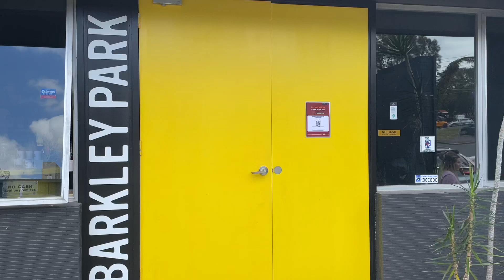Golden retriever meet up Brisbane at Barkley park dog day care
Barkley park kedron dog day care golden retriever meet up October 2021